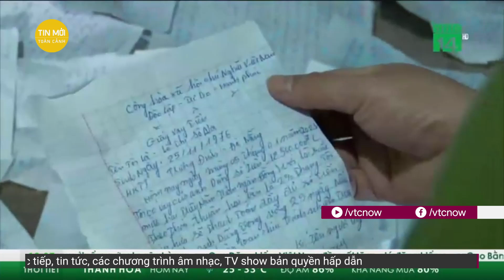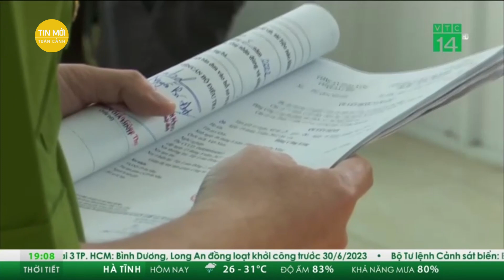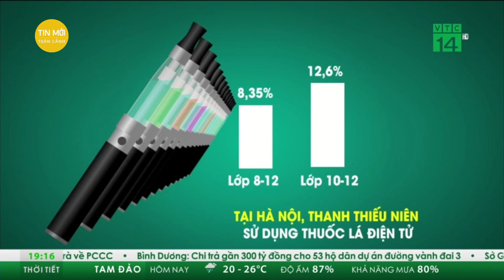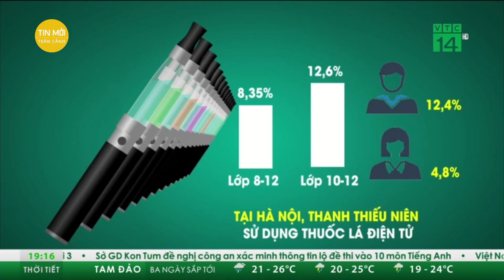Lào Cai: Bắt giữ hơn 3 tấn thực phẩm bẩn nhập lậu | Tin mới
Tin mới | Cơ quan chức năng tỉnh Lào Cai  vừa kiểm tra và thu giữ lô thực phẩm bẩn, không rõ nguồn gốc, tại địa bàn xã Quang Kim, huyện Bát Xát.